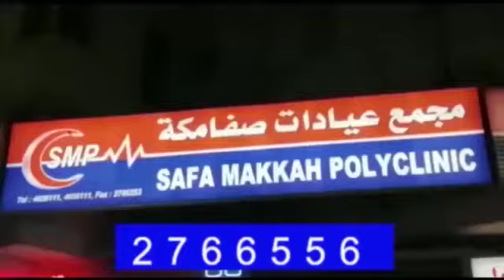POF Gulf KSA organized a grand event on the occasion of KSA National Day. Report M Shoaib Jeddah KSA